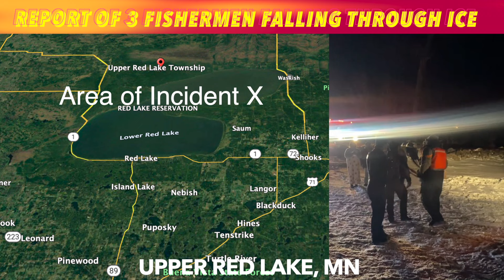Three Fishermen Fall Through Ice In Northern Minnesota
UPPER RED LAKE, MN (iNewZ.TV) We have a report of 3 fishermen falling through the ice on Upper Red Lake in Northern Minnesota Thursday evening.
Earlier this week and airplane fell through the ice and 35 fishermen had to be rescued when an ice sheet broke away from shore on Upper Red Lake.